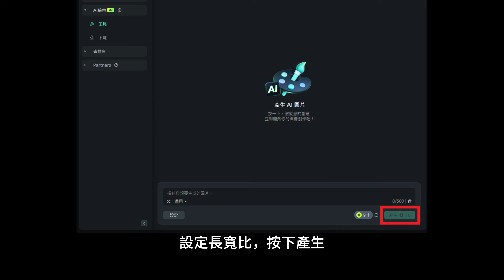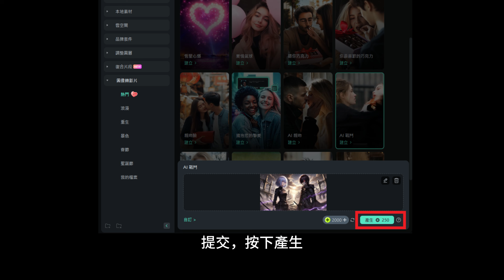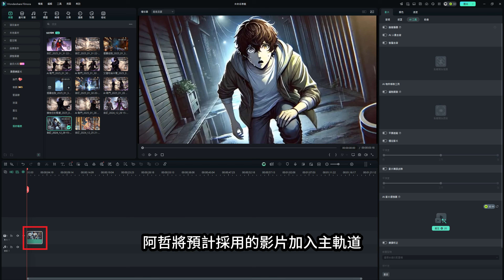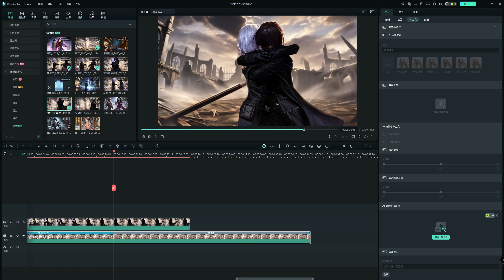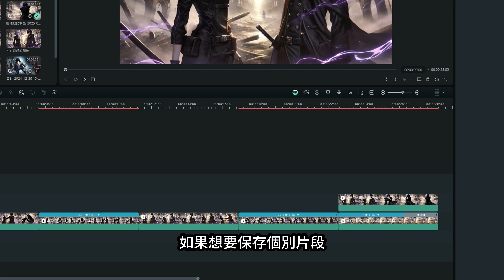【AI製作動畫教學】只用1個工具，3分鐘生成動畫短片（含分鏡）！AI製作動畫|AI製作動漫|AI繪圖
【AI製作動畫教學】只用1個工具，3分鐘生成動畫短片（含分鏡）！AI製作動畫|AI製作動漫|AI繪圖。你有沒有遇過這種狀況腦海裡有絕佳的動畫畫面，卻總是做不出來？擁抱、戰鬥、煙霧逃脫……每次嘗試 AI 生成動畫，卻總是不盡如人意？如果你也有相同的困擾，千萬不能錯過這支AI製作動畫教學影片，因為我會教你如何輕鬆打造一部相愛相殺的動畫短片（含分鏡），還有如何一次完成多個動畫分鏡的小技巧。

【章節目錄】
00:00:10 學習重點
00:00:35 頻道介紹
00:00:46 AI助理介紹
00:00:54 AI繪圖
00:01:51 AI圖片轉影片-自訂
00:02:06 AI圖片轉影片-專業模型
00:03:41 AI提升影片畫質
00:04:00 剪輯合成
00:04:50 成果展示
00:05:20 影片匯出及神秘小技巧

【訂閱忍者媽媽AI小學堂】